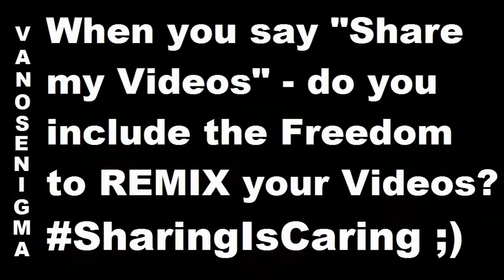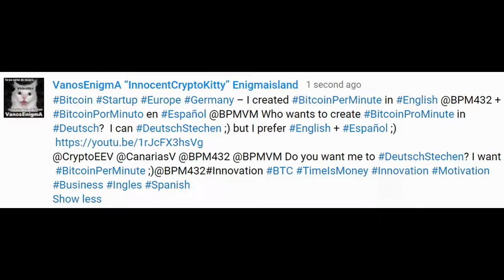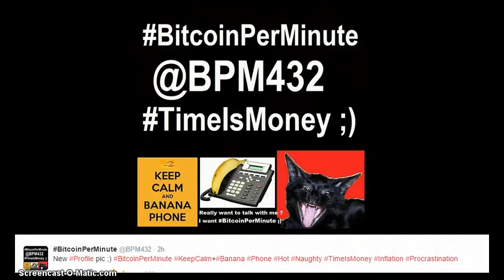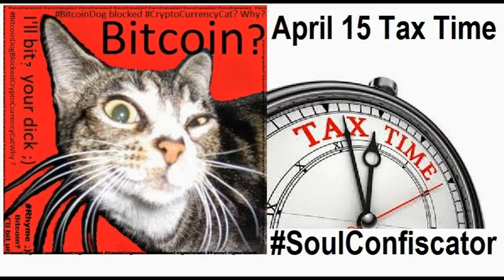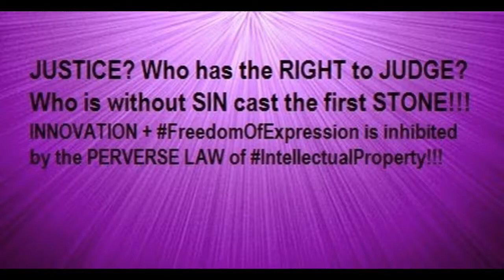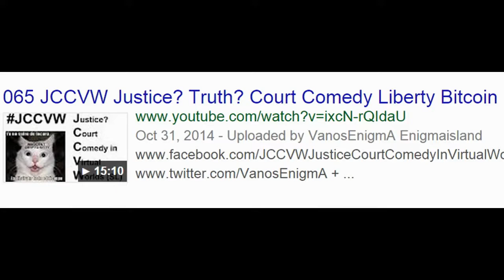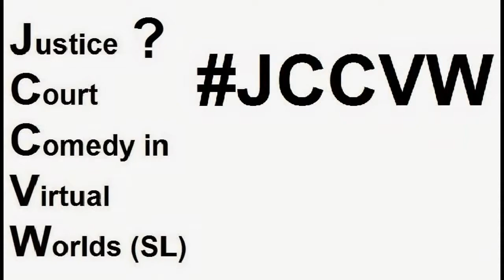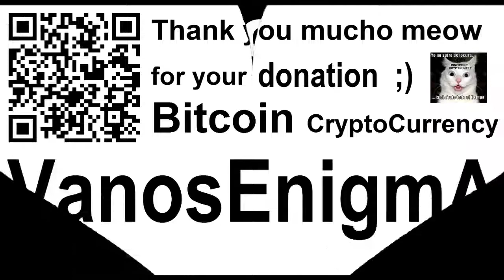VideoMix 043 Truth Comedy Benny Wills Joy Camp Ethics Freedom Liberty Anarchy Money Bitcoin Humor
Benny Wills: Truth Telling Comedian and Co-Founder of Joy Camp PeacefulAnarchism